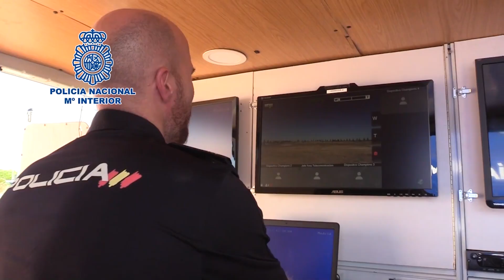Un dron de la Policía enviará imágenes en tiempo real de la final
Imágenes del dron cautivo que la Policía Nacional empleará por primera vez para sobrevolar los aledaños del estadio Metropolitano durante la final de la Champions y que enviará imágenes en tiempo real al Centro de Coordinación.